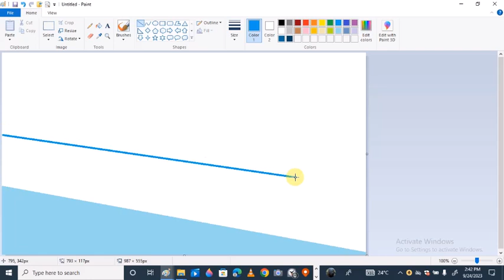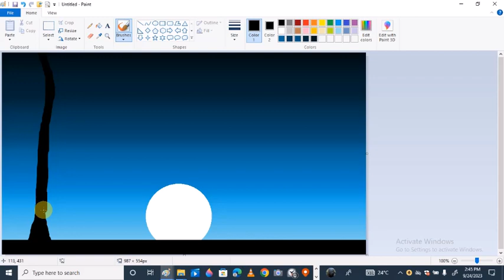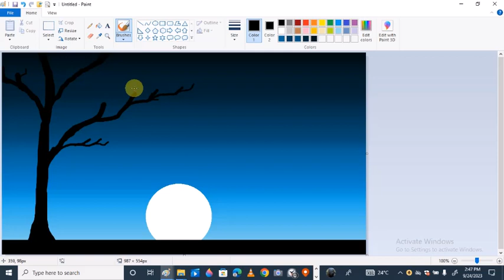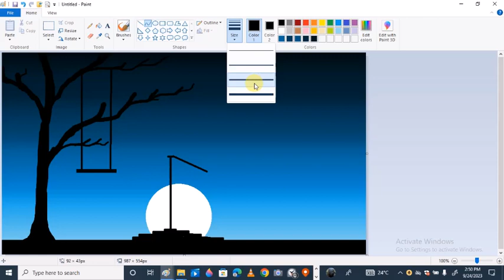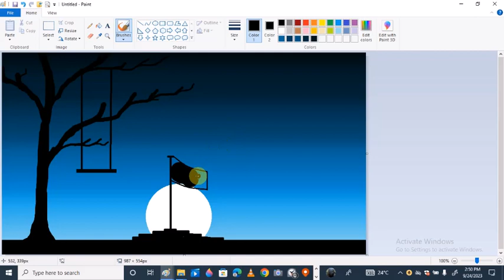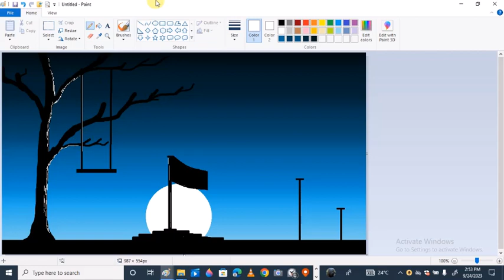Ms paint drawing tutorial scenery